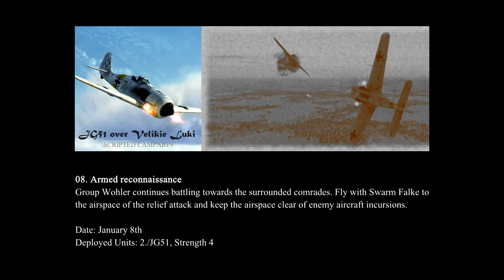IL-2 Battle of Stalingrad, Fw 190 A-3: "I./JG51 over Velikie Luki" Campaign - Mission 8